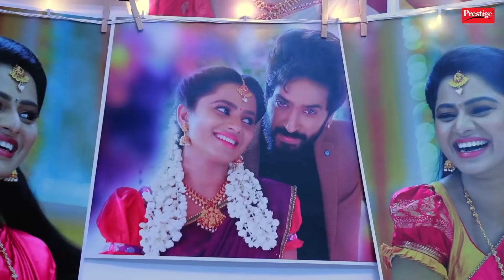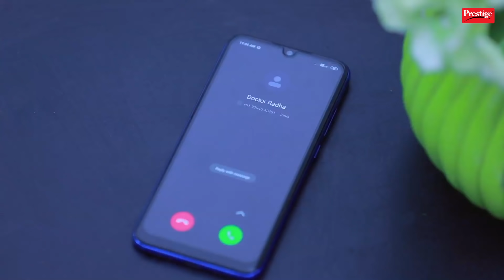Anbe Vaa Serial | Episode 111 | 23rd Mar 2021 | Virat | Delna Davis | Saregama TV Shows Tamil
Director - Prince
Camera - Parthiban
Editor - Aravind Anbazhahan
Dialogues - Kotravai
Screenplay - Rajarshi .N. Roy
Schedule Director - Karthi
Co-director - Sivakumar
Assistant Director - Johny, Suresh, Ajith
Creatives - K Shanmugam
Senior Vice President - B R Vijaylakshmi Saregama India Ltd (South Tv & Films)
Production - Saregama India Ltd